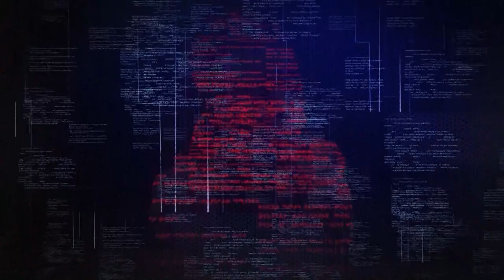LTV SHOW : የዜግነት ፖለቲካ የሚዋጥ አይደለም - አህመድ ሀጂ